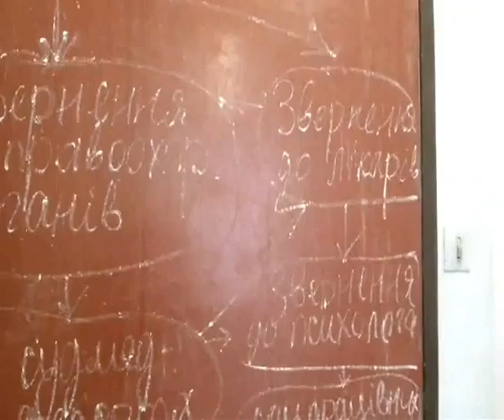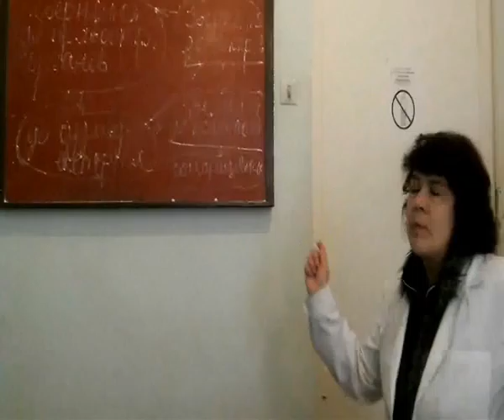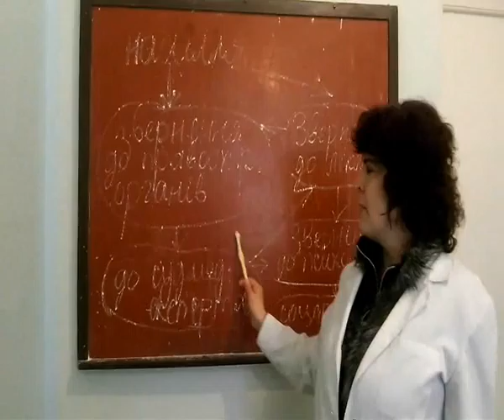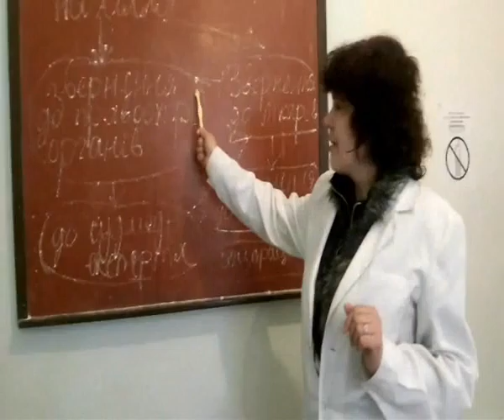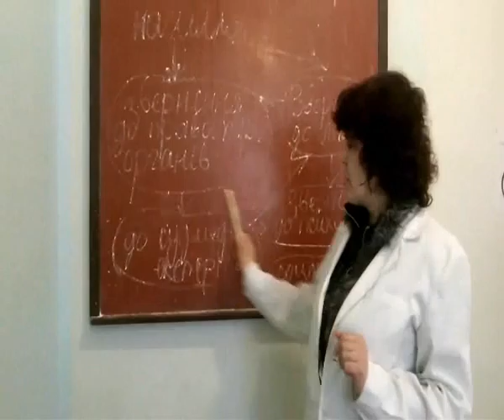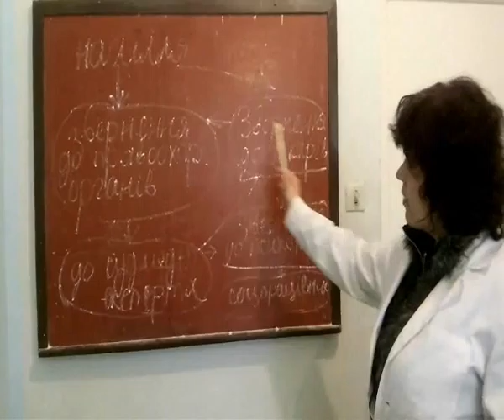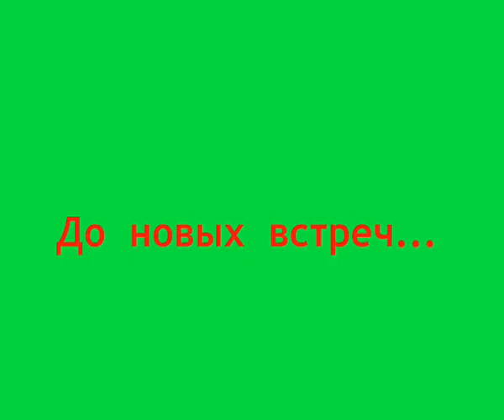Фильм 0002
Виды насилия